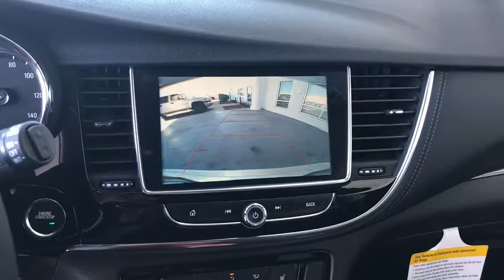2018 Buick Encore Gurnee, Waukegan, Kenosha, Arlington Heights, Libertyville, IL B9091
Quicksilver Metallic [LISTING TYPE] 2018 Buick Encore available in Gurnee, Illinois at Anthony Buick. Servicing the Waukegan, Kenosha, Arlington Heights, Libertyville, IL area.